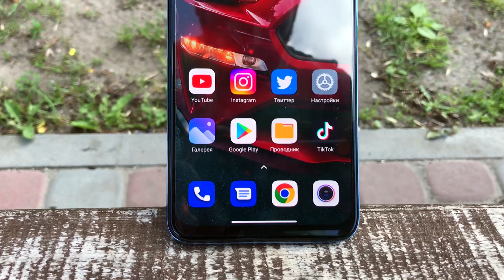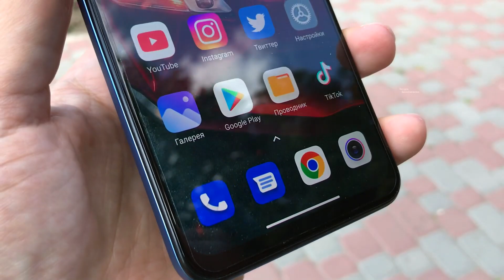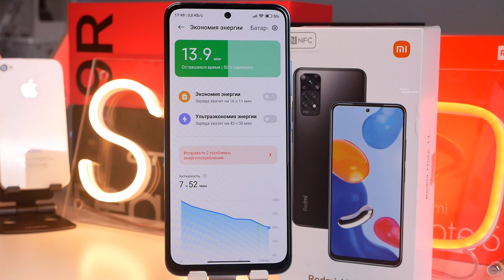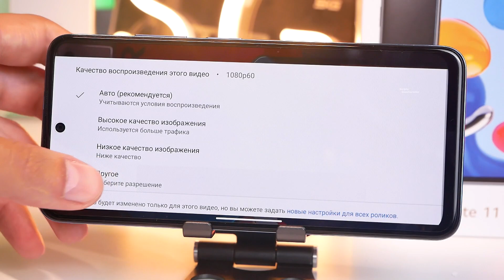5 Причин Купить Xiaomi Redmi Note 11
5 Причин Купить Xiaomi Redmi Note 11

 snapdragon 680
miui 13
Amoled
Amoled 90Hz